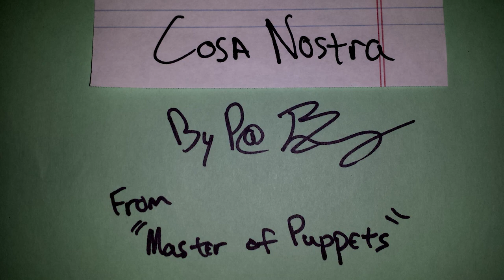"Cosa Nostra " Bed Music